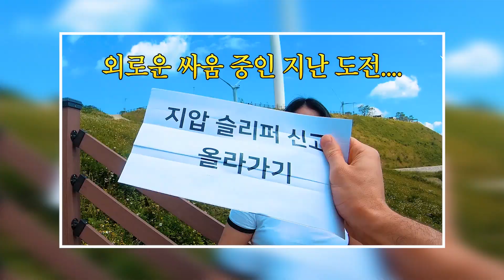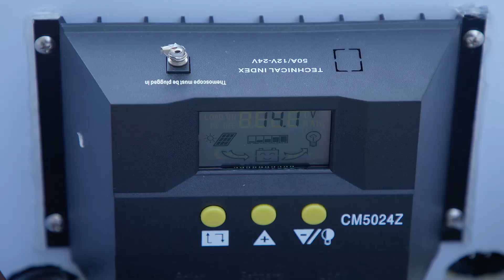자네가 대체 에너지人가? (Feat. 진짜 사나이 줄리엔강)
이번엔 윈털바인도 계단도 아닌 태양이다!
이글이글 불타오르네 태양광 VS 이날만을 위해 불태운 EN강

근데 태양광이랑 어떻게 대결을 한다는 거지? 🤔
궁금하면 영상 끝까지 확인 ㄱㄱ

퀴즈 이벤트🎁

📍 영상 속 퀴즈 같이 풀어보기!
태양광 패널에서 나오는 전자파는 인체에 유해하다? O X
구글 폼에 정답을 입력하고 댓글로 인증해주세요!
정답을 맞힌 분 중 추첨을 통해
태양처럼 동그란 피자를 선물로 드릴게요 ꉂꉂ(ᵔᗜᵔ*)

📍 경품
피자헛 수퍼슈프림 치즈크러스트L + 펩시1.25L 기프티콘 (10명)

📍 이벤트 기간
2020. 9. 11 (금) ~ 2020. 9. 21 (월)

📍 당첨자 발표
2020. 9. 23 (수) 커뮤니티 탭을 통해 발표 예정